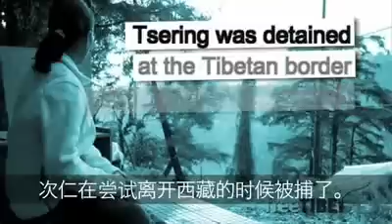Stop Torture in Tibet: Juliet Stevenson reads Tsering's testimony (with Chinese subtitles)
To shine a spotlight on the widespread use of torture in Tibet British actors lent their voices to Tibetan torture survivors who can not speak out for themselves. Here Juliet Stevenson reads the testimony of Tsering, a Tibetan torture survivor.

To read more about Free Tibet's Stop Torture Campaign and what you can do to help